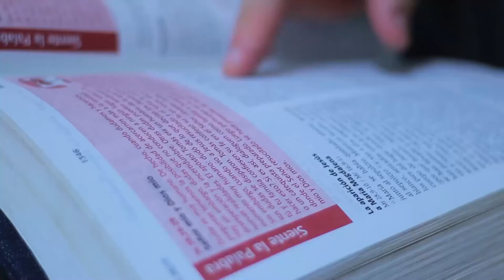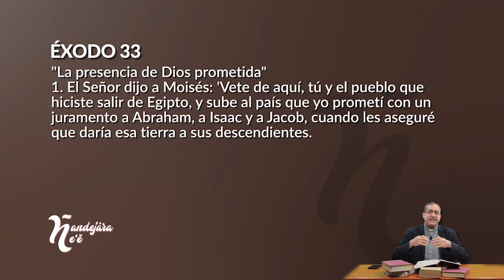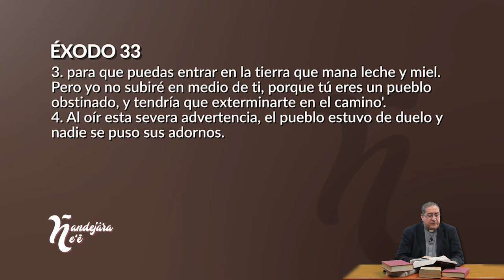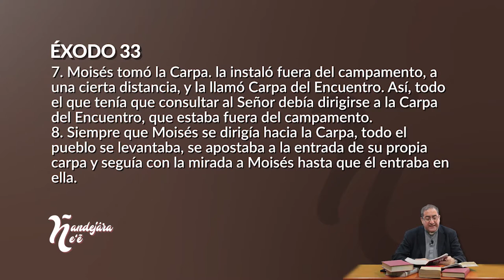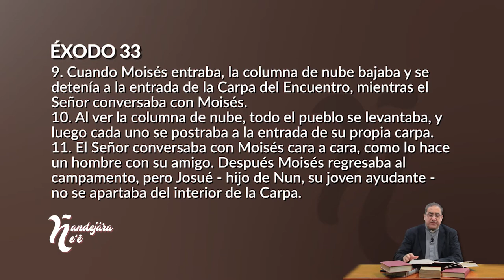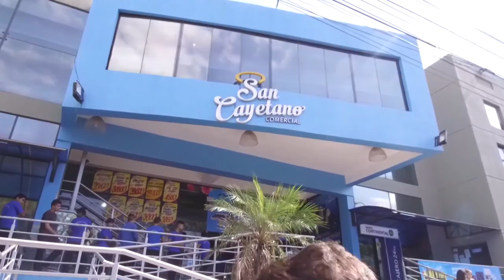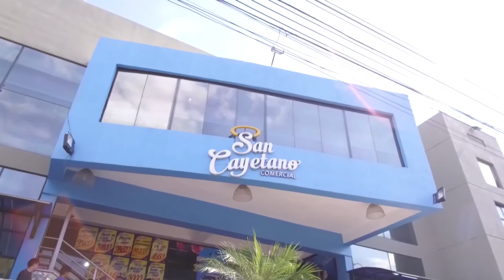Ñandejára Ñe'e - antiguo testamento (programa 348)